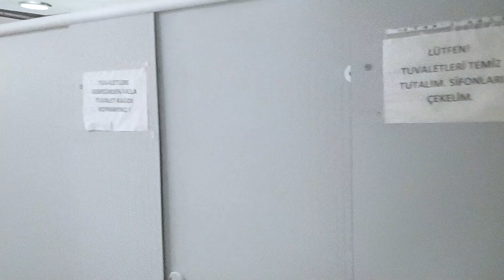İTÜ VADİ YURTLARI | İTÜ'DE BARINMA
Siz de bize katılabilir ve bu içeriklere ortak olabilirsiniz.